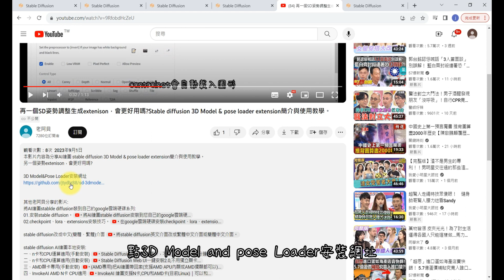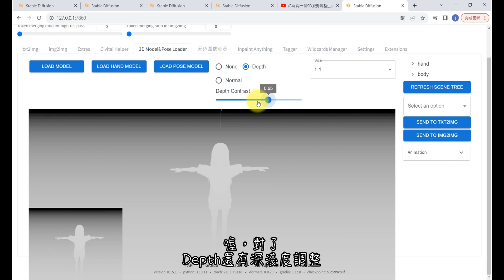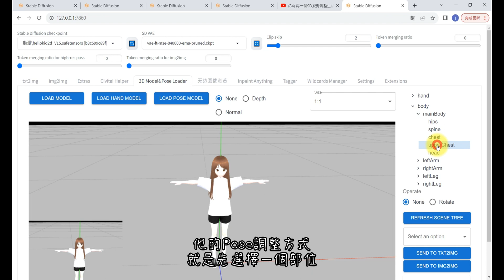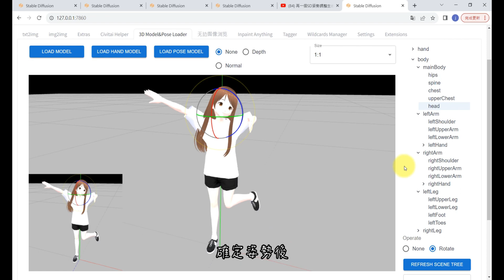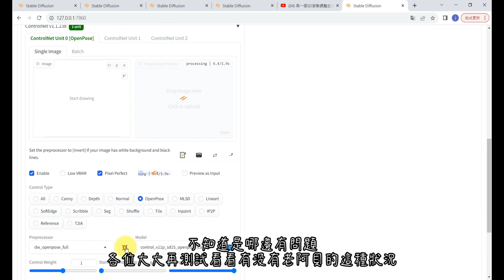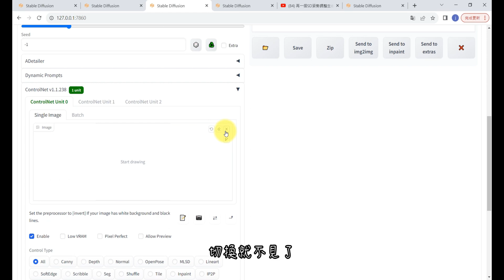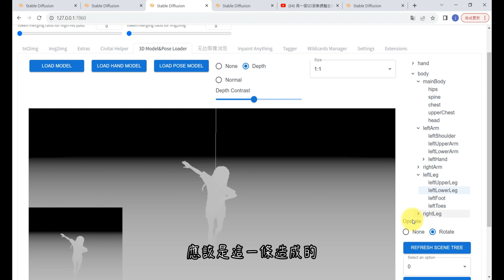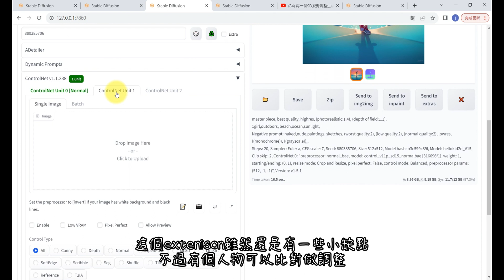再一個SD姿勢調整生成extenison，會更好用嗎?Stable diffusion 3D Model & pose loader extension簡介與使用教學。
本影片內容為分享AI繪圖 stable diffusion 3D Model & pose loader extension簡介與使用教學。
另一個姿勢extenison，會更好用嗎?

影片章節
00:00 3D Model and Pose Loader簡介
00:35 第一部分 3D Model and Pose Loader安裝
01:28 第二部分 3D Model and Pose Loader簡易使用教學

其他老阿貝分享的影片:
將AI繪圖stablde diffusion裝到自己的google雲端硬碟系列: